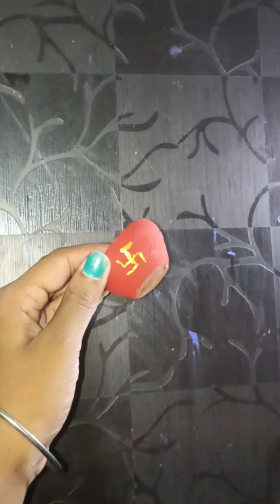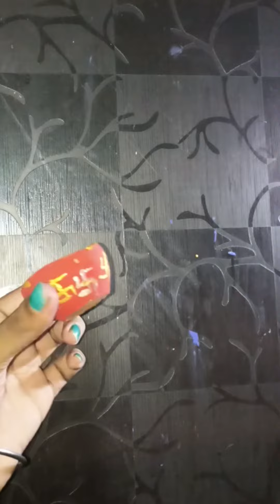DIY Diya Decorations For Diwali || Easy Way To Decorate Diya At Home#viral